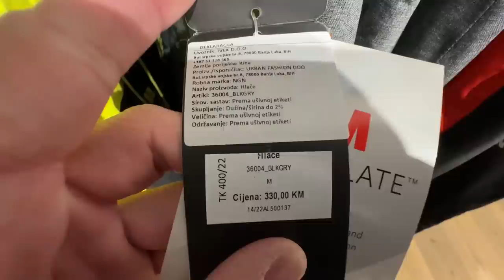BEZ CENZURE - VLOGMAS 2022 | Davor Gerbus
Jedan video - dva vlogmasa! S obzirom da sam se ovih dana više posvetio poslu i svom mentalnom stanju, manje sam snimao ali eto ispred nas su zanimljivi vlogovi sa planine! Otišli smo u Beograd gdje se spremamo za odlazak na Kopaonik. Sa odlicnom ekipom vas vodimo u nase nedace i izlaske. 🫶🏼